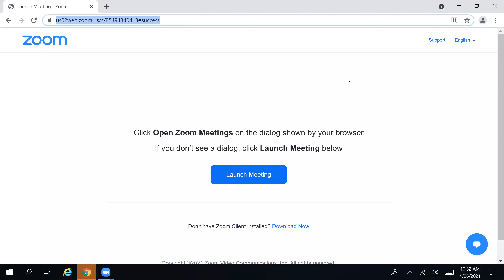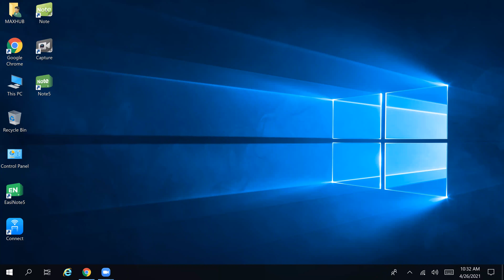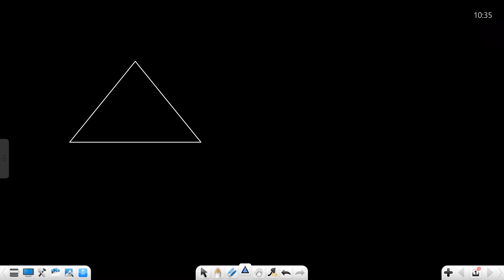Vector Lec-3 (Shikhar Batch), Dt. 26-4-21 (Navneet Sir)